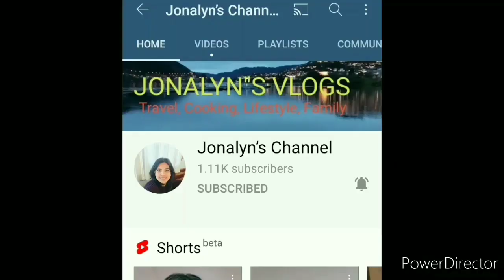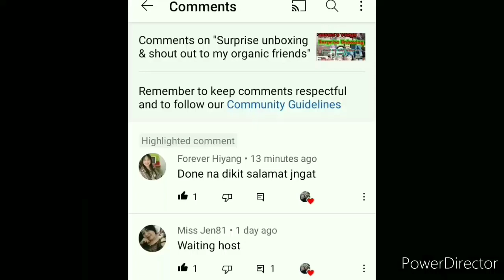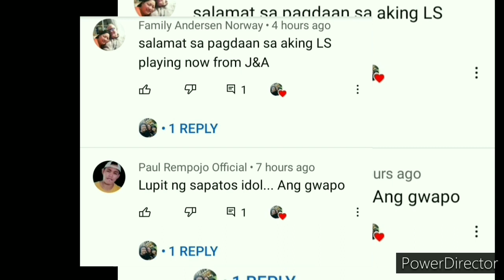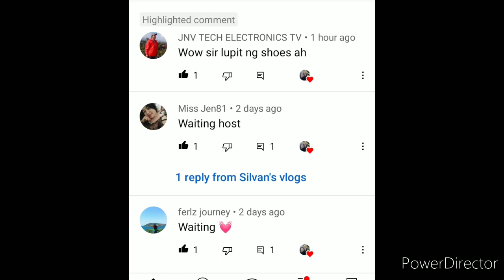How to Terminate Electrical cables for a Submersible Sewage pump at Future Ceramics Dammam KSA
please support small Youtubers
please watch until the end shout out ko lahat ng nag Comment sa latest video ko